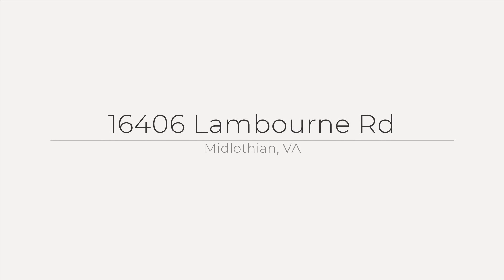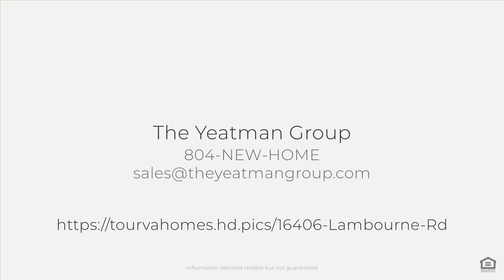16406 Lambourne Rd, Midlothian, VA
See the Property Web Site! :: The Yeatman Group - 804-NEW-HOME